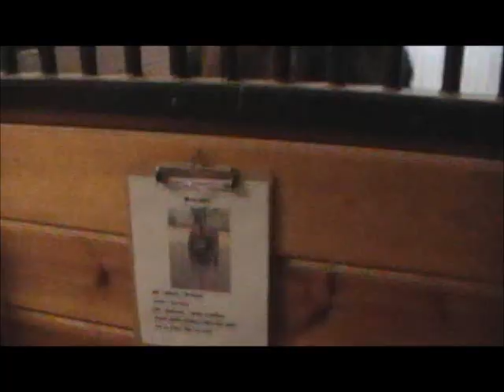Horse show Prep!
hahhaa :) Bubbas 3 i'm so adorable,;D i gave him a huge pep talk! going to bed, night everybodyyy! wish us luck!